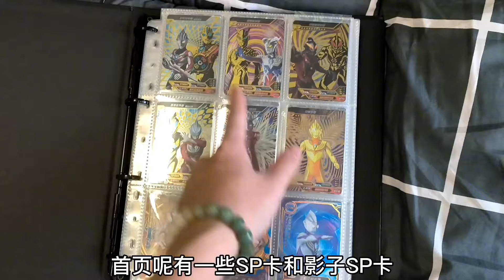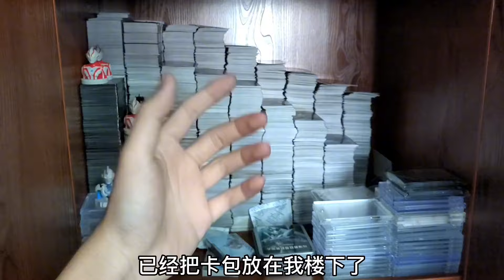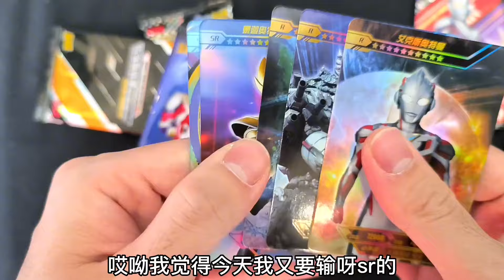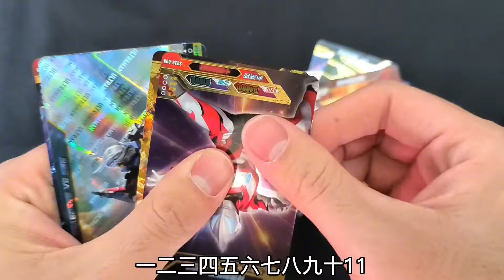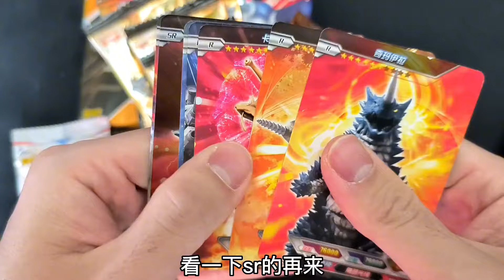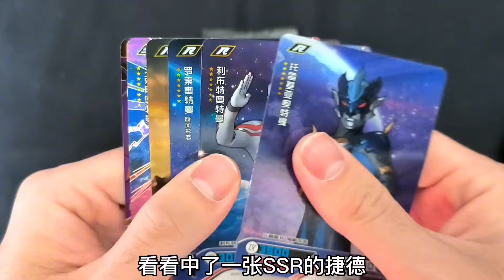小伙今天和粉丝PK卡包，我输了给粉丝1万张R卡！最后到底谁会赢呢【蒙蔽优斯】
请放心，本视频是一部原创拍摄的短剧，没有任何不良行为。 和粉丝PK卡包
哈喽大家好 😁😁